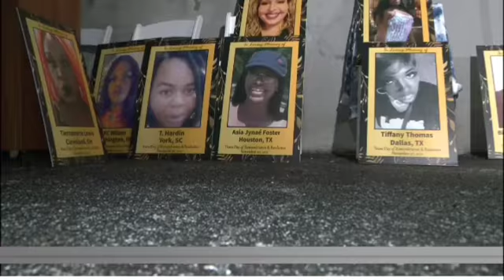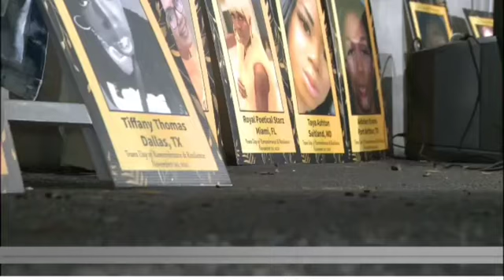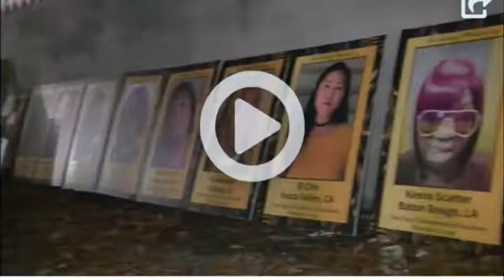Trans Remembrance Day Vigil